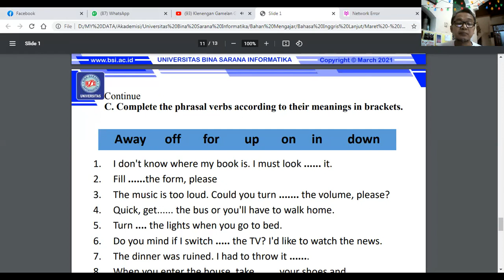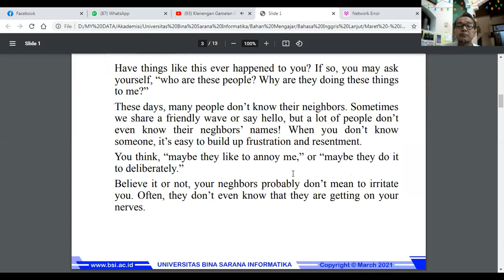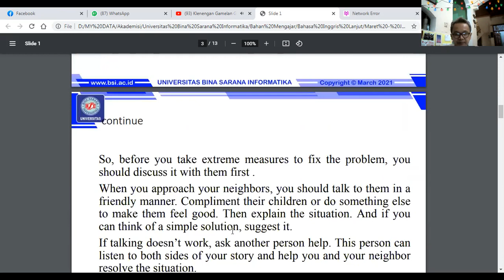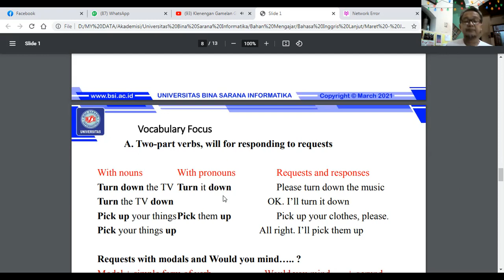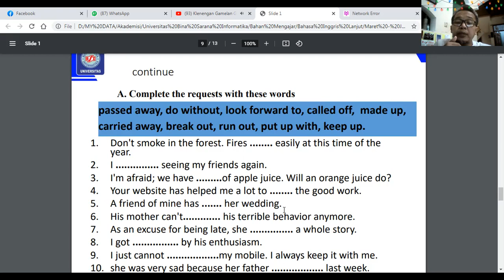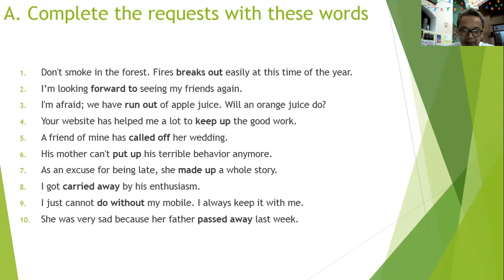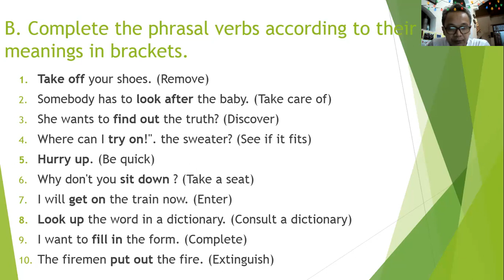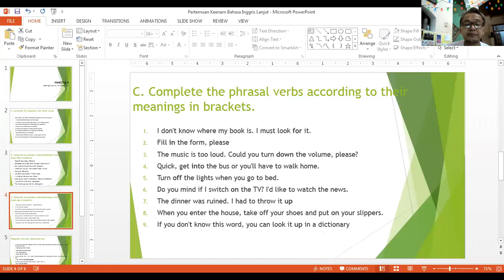Video Pembelajaran Bahasa Inggris Lanjut (Kelas Pengganti) Pertemuan Keenam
Video Pembelajaran Bahasa Inggris Lanjut (Kelas Pengganti) Pertemuan Keenam Kelas 64.2D.06 Tanggal 24 April 2021.

Jangan lupa untuk absen dibawah dengan menuliskan nama lengkap; NIM dan kode kelas sebagai absensi kehadiran kalian.

fb : irwin sugeng dosen
ig irwindosen
pamer.bio/irwin